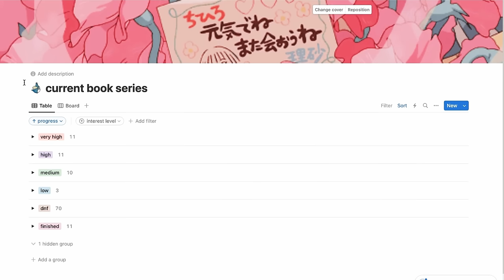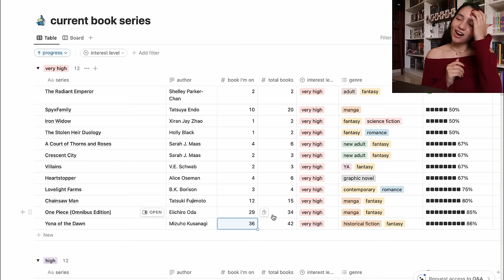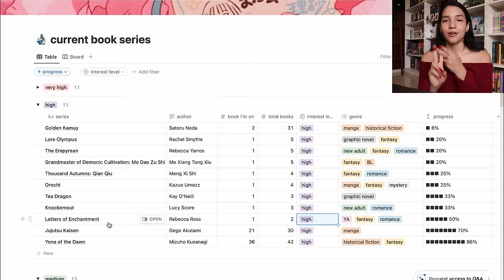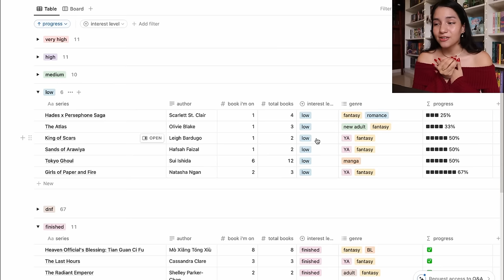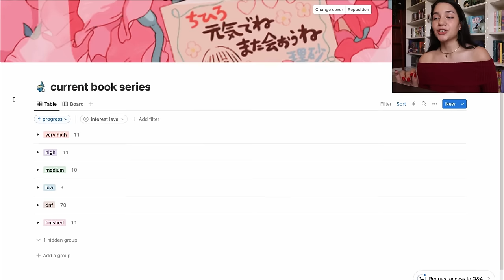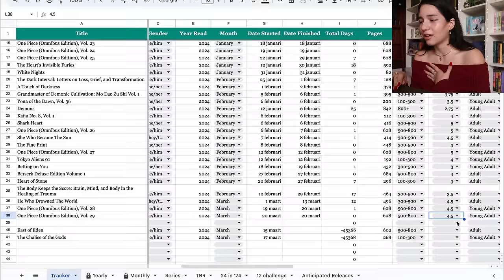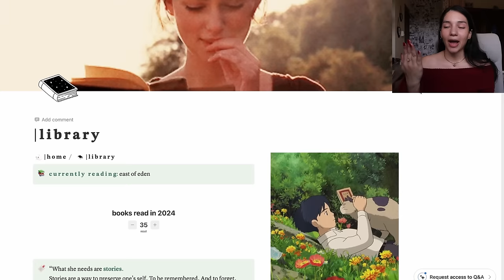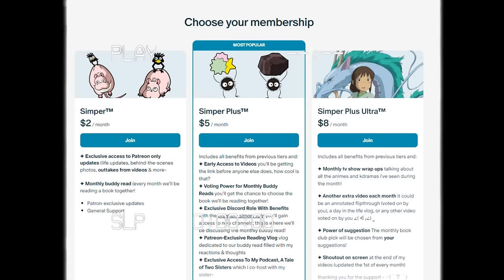all the book series i'm currently reading + updating my reading trackers 📚💻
link to reading tracker #1:
To create your own copy of the tracker go to: file and then make copy. It'll be in your Google Spreadsheets overview!

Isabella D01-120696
4624 NW 74th Ave, Unit 4
Doral, FL
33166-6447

🔖 timestamps
0:00 intro
0:45 book series tracker
1:33 very high priority
3:26 one piece (who's surprised)
6:26 high priority
9:45 medium priority
12:48 low priority
15:58 finished series
16:50 i'm in the middle of 35 book series
17:22 sike i lied
17:32 updating book series
20:03 reading tracker #1
22:29 reading tracker #2
24:11 reading tracker #3
25:52 anime tracker
27:34 shame corner
28:34 final thoughts
29:57 outro